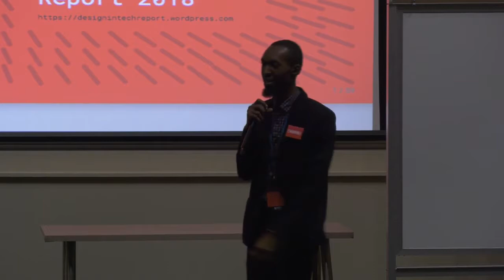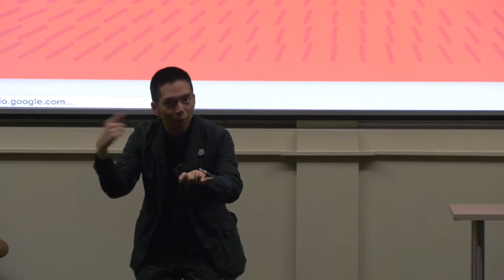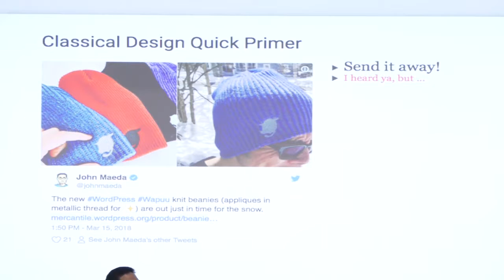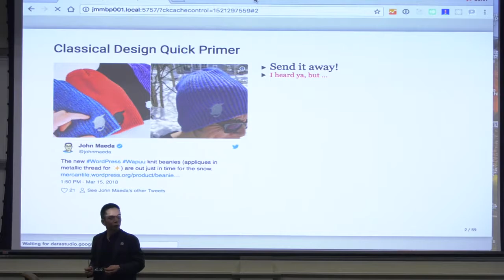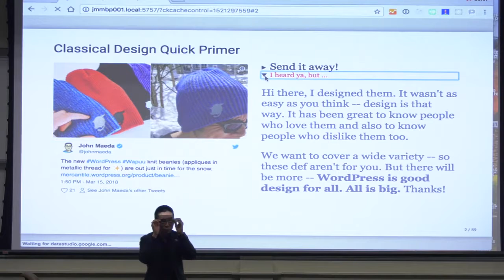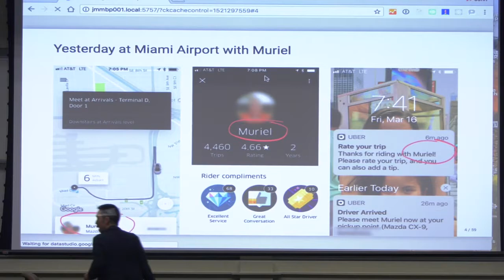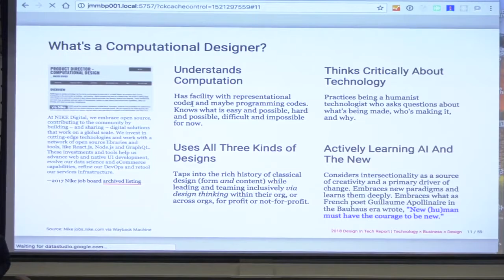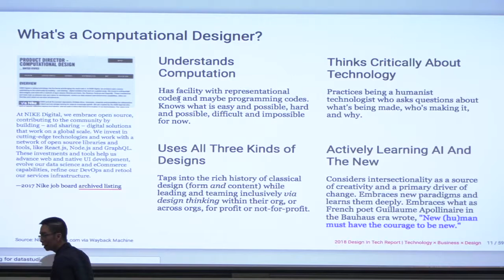John Maeda: WordPress and Inclusive Design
When you look back at the history of WordPress, what distinguished WordPress was an emphasis on design. As the years passed, the definition of design changed and WordPress fell behind. How can WordPress leap ahead? The answer is inclusive design.